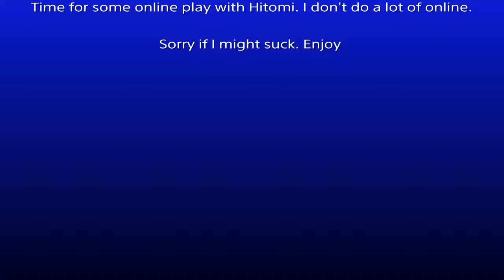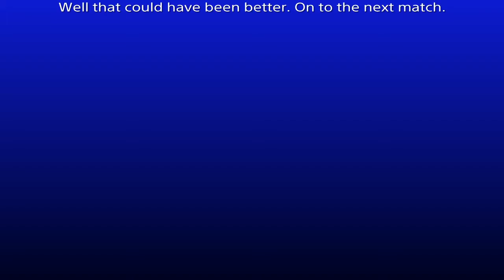Dead Or Alive 5 Online with Hitomi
Hey guys this is River doing some Online with Hitomi in Dead Or Alive 5 Last Round. Anyways I hope you enjoy this short video.